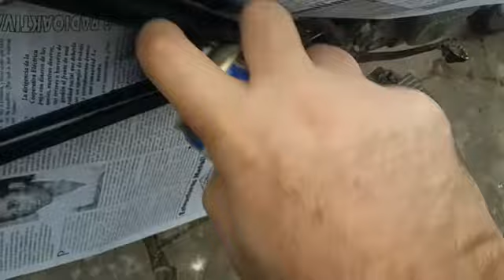FABRICACIÓN DE SOPORTES PARA VALIJONES DE MOTO 20210519 WA0095